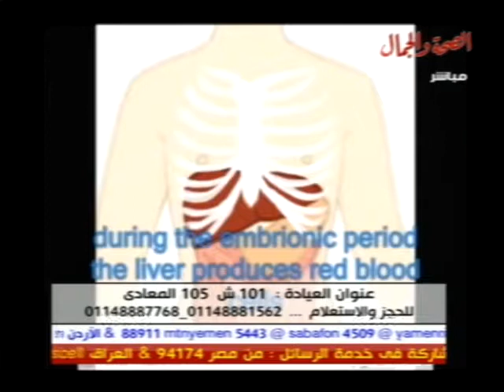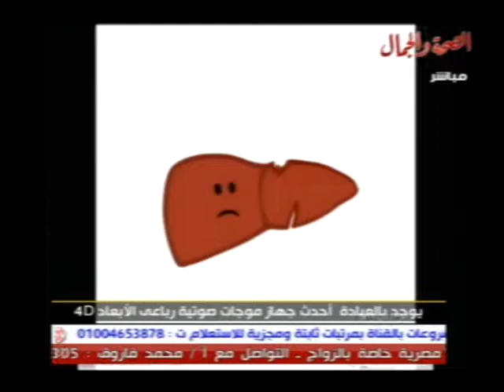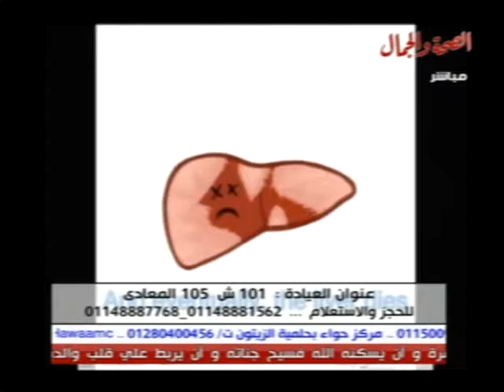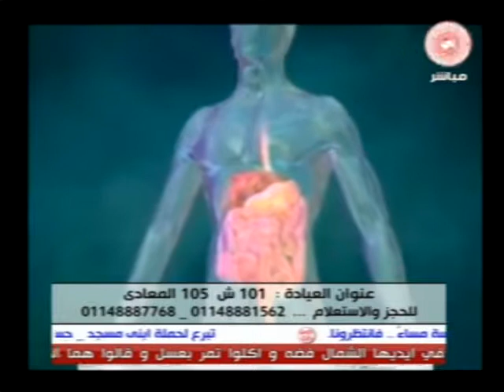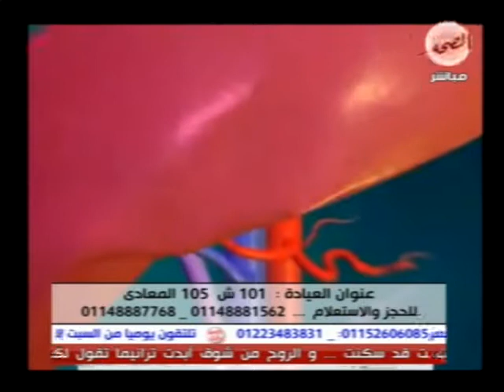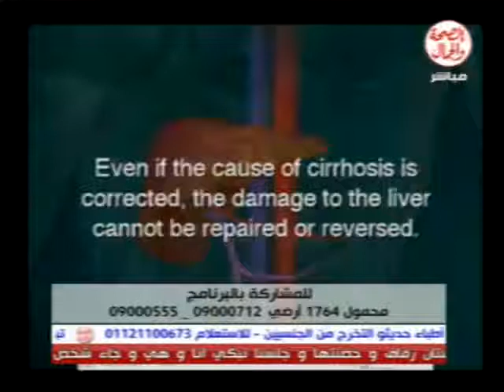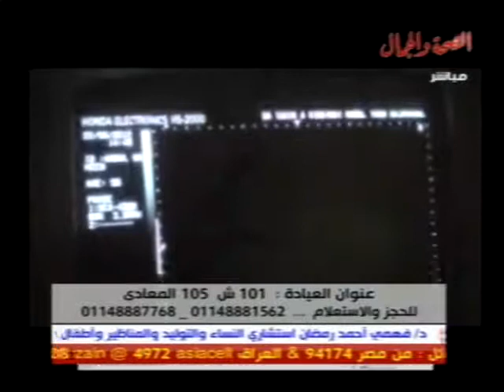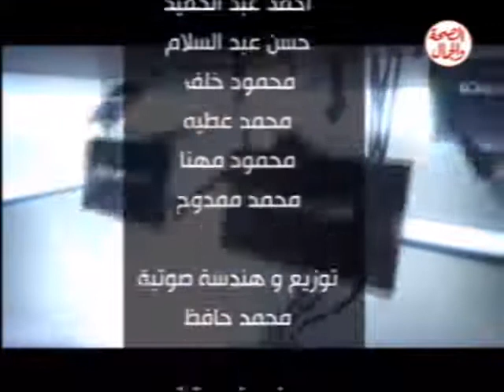برنامج الطب في حياتنا 13 1 2014